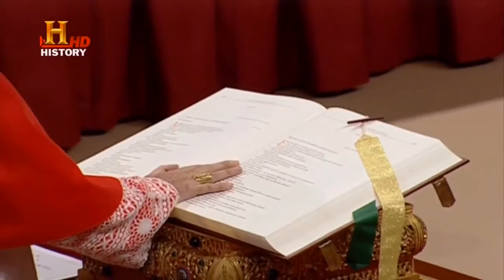COMEÇA HOJE O CONCLAVE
EM ROMA COMEÇA HOJE  A ELEIÇÃO QUE VAI ESCOLHER O NOVO PAPA.

NOSSA EQUIPE  FOI AS RUAS PARA SABER O QUE OS PIAUIENSES A EXPECTATIVA MUITA GENTE DESCONHECE O TERMO CONCLAVE.